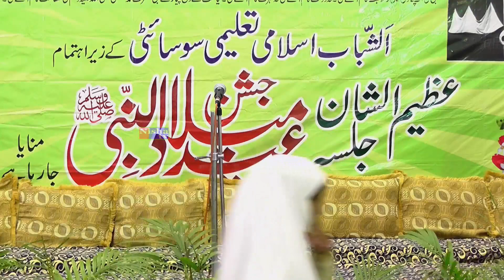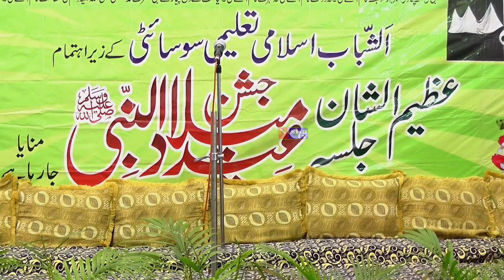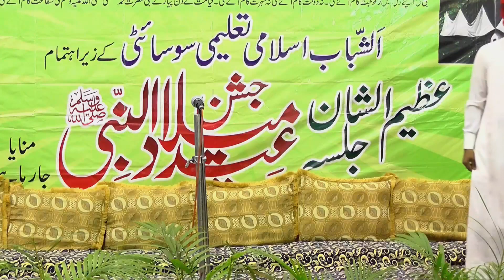42nd Jalsa-e-Eid-e-Milad-un-Nabi {SAWS} At S.B Function Hall, Salala Barkas, Hyd. T.S. India. P1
Nisha TV Television is a 24-Hour Urdu & Hindi Channel Engaging in Publishing Exclusively & Live Islamic Programs.  We perform live streaming of all Milad-un-Nabi { S.A.W.S },. Live  Broadcast Of Zauq-e-Naat { S.A.W.S } & Aap Ki Farmaish { Live Song Show }..